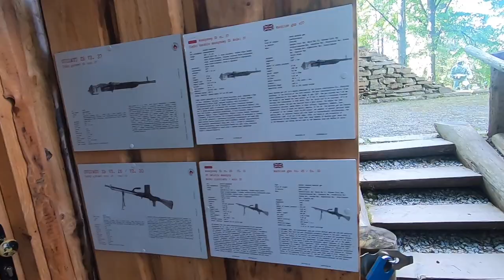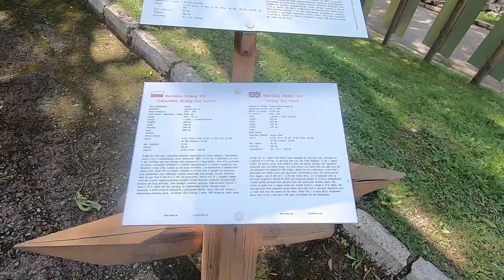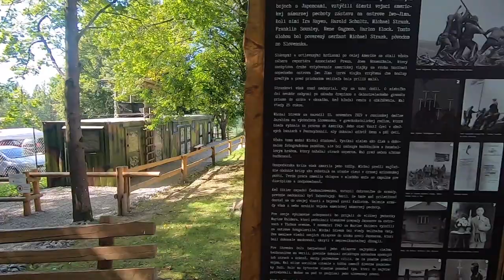Historical war exhibition NOMS in Stará Ľubovňa / Slovakia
I went to Stará Ľubovňa to visit local castle and I found out that there is also this historical war exhibition NOMS very close to castle. To be honest I was very surpriced by quality of exhibition. It was very interesting to spend time there. The exhibition consists of military machines, weapons, rescue equipment, information about the Holocaust and the  World War second. Every part of this place was described in several languages what is great for tourists.
In video you can see:

00:45 - V3S
00:50 - MiG-21 MA (MF)
02:03 - OT-64 SCOT R2
03:23 - OT-810
03:35 - PRAGA PLDVK 53-59
04:05 - BRDM - 2RCH
06:18 - MT-LB
07:27 - MERCEDES UNIMOG 404